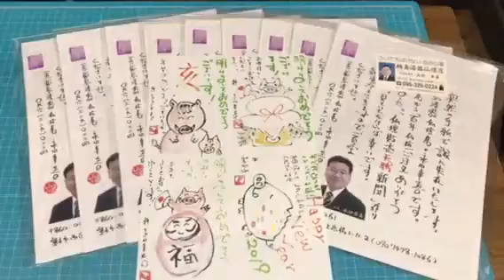熊本 仏壇買うところ 西区 地域のお店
RKK水戸黄門テレビCM・熊日新聞広告・くまモン仏壇でもおなじみ繁盛仏壇店です*\(^o^)/*
8月は、夜8時まで営業*\(^o^)/*
24時間受付どうぞお電話ください！